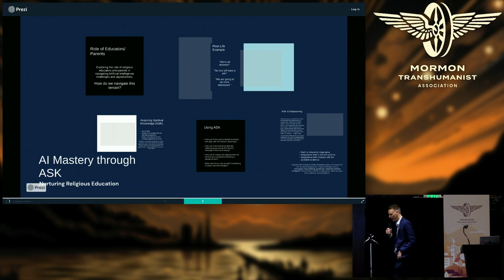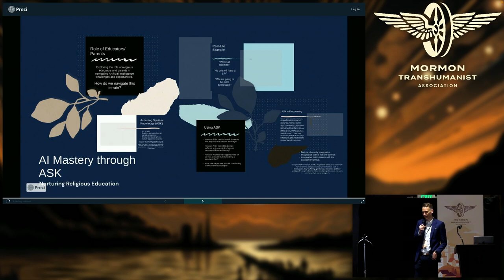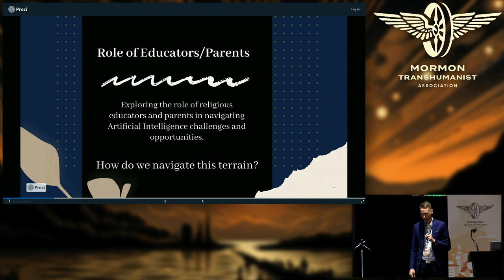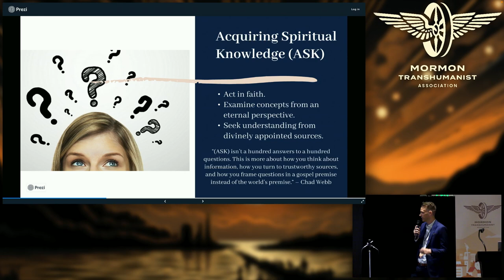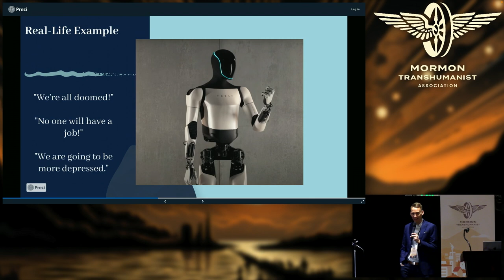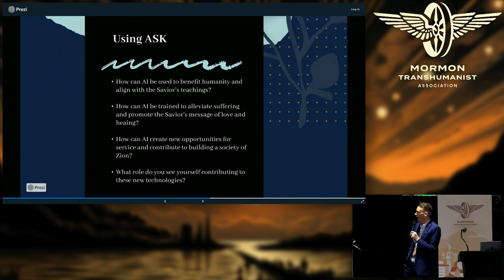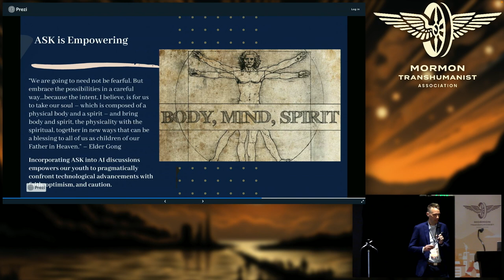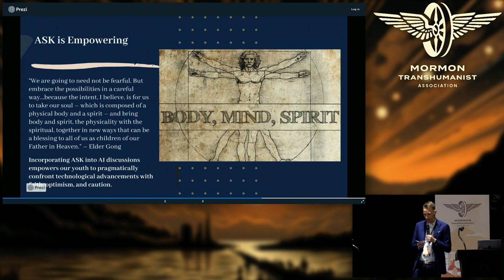AI Mastery through ASK: Nurturing Religious Education